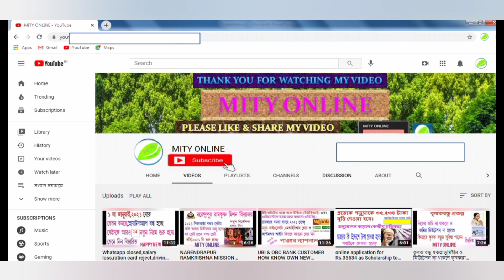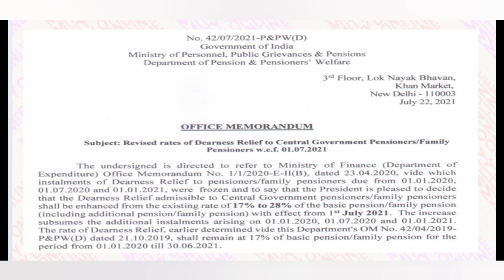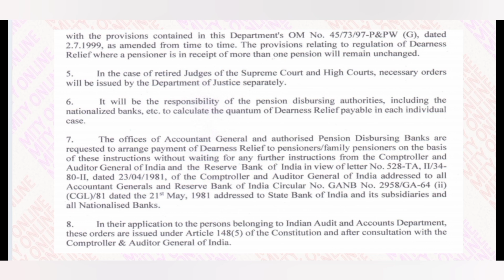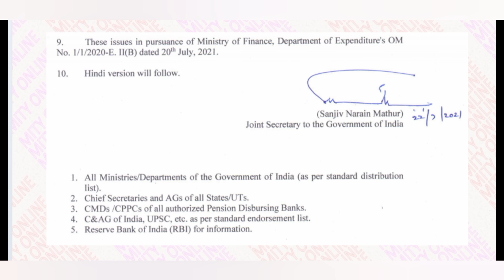PENSION AND FAMILY PENSION GOOD NEWS:DR NOTIFICATION WITH CLARIFICATION